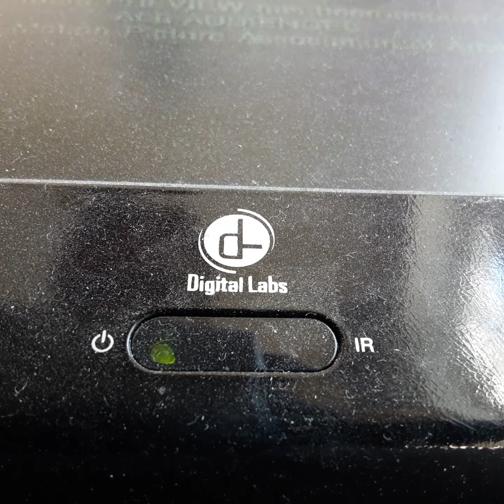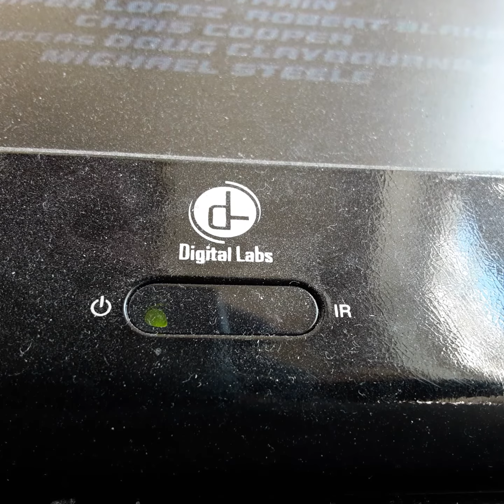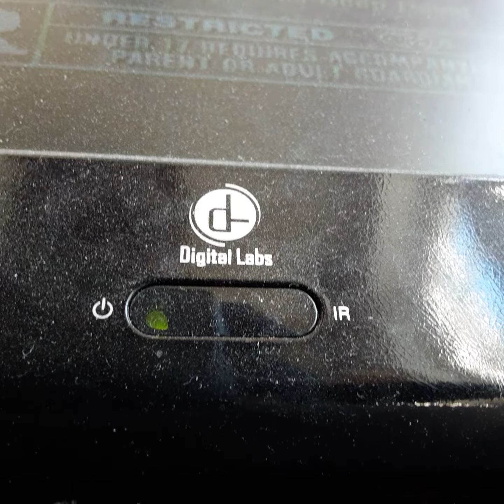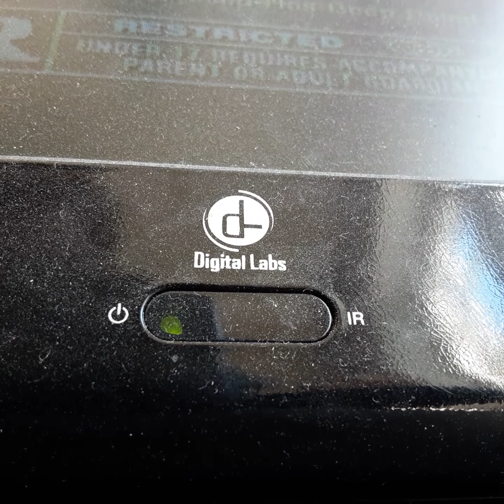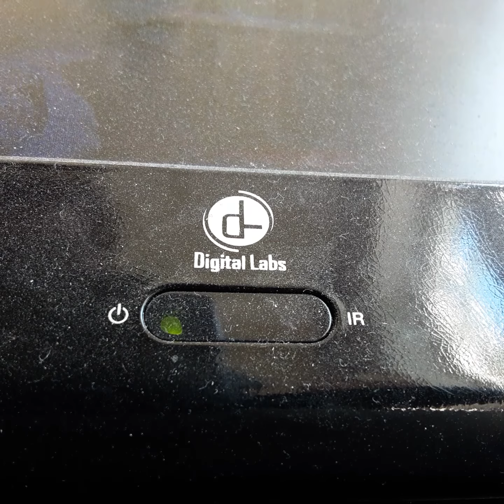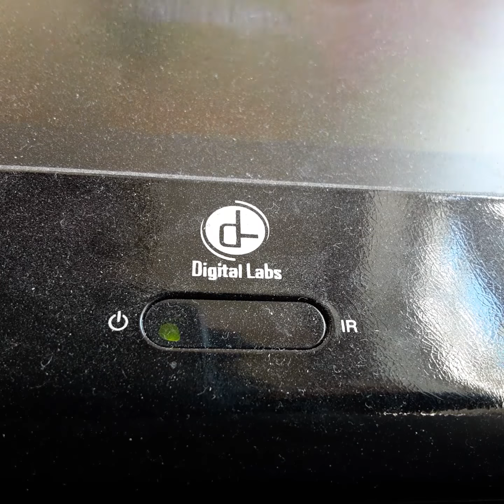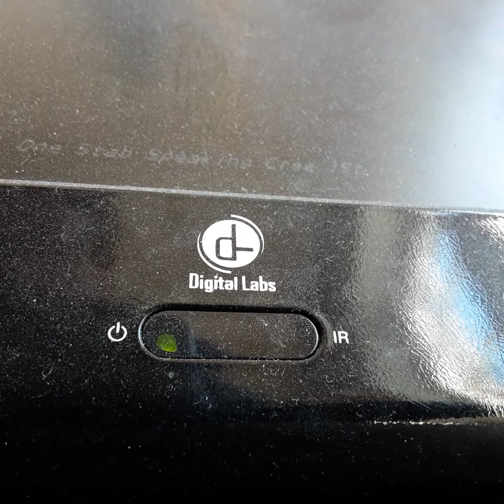Opening To Bad Boys 1995 VHS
From 1995
Columbia Pictures Presents A Dom Simpson Jerry Buker Film Bad Boys Martin Lawrence Will Smith Tea Leon Terky Kerko
Tenda Russel & Joe Paten
Presented in 1:85 Widescreen
Color 65%